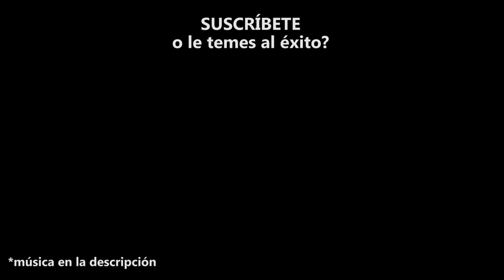PAN de SUPERMERCADO vs HECHO EN CASA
Es más barato hacer PAN  o comprarlo?

Receta:

- 1kg de harina
- 20g levadura fresca
- 1 cucharada  de sal
- 8 cucharadas  de azúcar
- 500g de agua
- 1 huevo
- Anis (secreto)
- 125g de manteca de chancho o margarina

Preparación:
Mezclar la lavadura con el el agua (tibia) con una cucharadita de azúcar. Dejar reposar 10mintos.
En un bowl poner la harina la sal la azúcar y mezclar.
Colocar el huevo y mezclar.
Después de los 10min, poner la levadura con el agua a la harina de a poco y seguir mezclando.
Una vez mezclado, colocar la manteca previamente disuelta. Empezar a a amasar por 25min mínimo.

Luego de ese tiempo dejar reposar 2 horas la masa, cubierta con un mantel.

Después de ese tiempo, una vez que haya crecido la masa, empezar a hacer la bolitas de pan y colocarlas en la bandeja para metener al pan. Una vez hecho eso, dejar reposar por 1 hora más.
Recalentar el horno a 180 grados por 20mintos. Después, colocar las bandejas por 20min en el horno y LISTO.

Informalmente hablando jajajaja que VIVA el pan chch.

¡SÍGUEME!